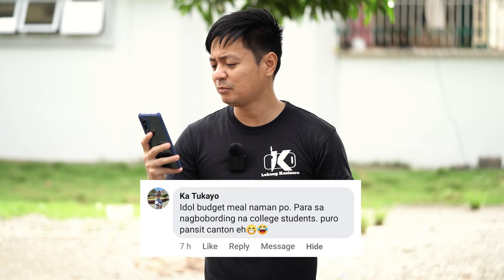179 Pesos Mo! Anim Na Order Ang Magagawa Mo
Subukan niyo na itong corned beef steak kung nagtitipid kayo, may java rice ka na tapos may gravy pa.